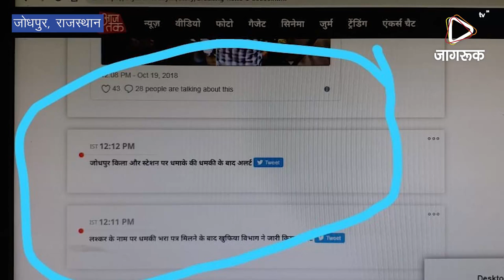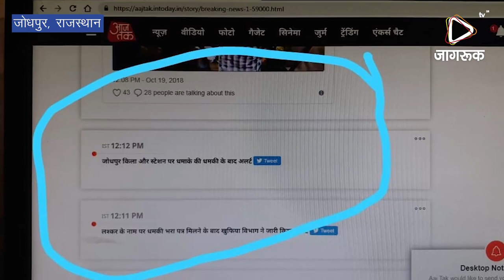JAGRUK TV : जोधपुर : मेहरानगढ़ व रेलवे स्टेशन पर धमाके की धमकी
मेहरानगढ़ व रेलवे स्टेशन पर धमाके की धमकी!
सोशल मीडिया पर हुआ ट्विट, पुलिस ने कहा-फेक, अफवाहों से रहे दूर
जोधपुर। आगामी दिनों में विधानसभा चुनाव होनेे है। पुलिस द्वारा लगातार पेट्रोलिंग और गश्त की जा रही है। हर एरिया में नियमित रूप से रूट मार्च चलाया जा रहा है। इस सबके बीच शुक्रवार सुबह किसी ने सोशल मीडिया पर जोधपुर के मेहरानगढ़ दुर्ग और रेलवे स्टेशन पर धमाके की धमकी भर ट्विट कर दिया लेकिन पुलिस अफसरों की माने तो सोशल मीडिया पर ज्यादातर बातें फर्जी लिखी होती है। पुलिस ने खुद के पास किसी प्रकार के फोन कॉल या मैसेज आने से साफ इंकार किया है और अफवाहों से दूर रहने की अपील की है।